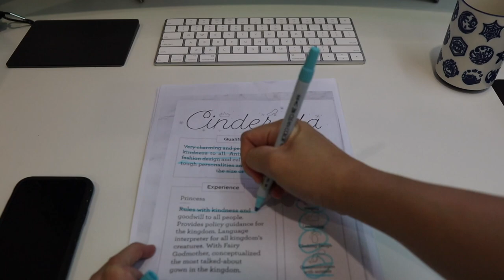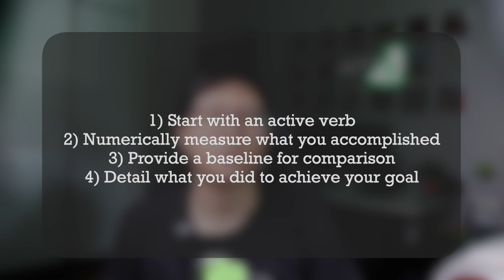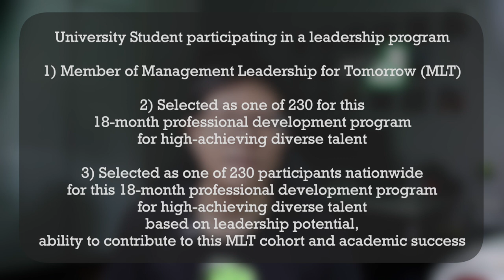The secret to creating the PERFECT resume (student edition)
Hey friends, in this video I'll be sharing the secret to crafting the PERFECT student resume that will help you stand out in the crowd!

Here is the link to Laszlo Bock's article which I mentioned in the video

Timestamps:
00:00 Intro
00:36 Internship Struggles
01:41 3 Secrets To The PERFECT Resume
05:48 Conclusion & Standing Offer

Who am I:

I'm Jamie, a Googler working at the Singapore office 🇸🇬 !  I love exploring topics on productivity 📈, personal development 🌱and lifestyle design 🖌️🎨. My current mission in life is to help students and millennials live a healthier and happier lifestyle  by sharing my learnings on the topics above!

This youtube channel is currently focused on helping students with career tips!